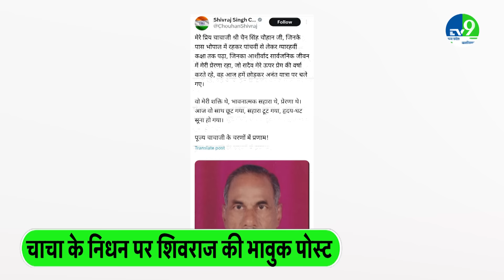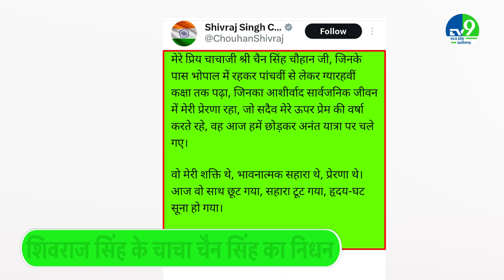पूर्व CM Shivraj के चाचा के निधन से पसरा मातम, चाचा के निधन पर Shivraj Singh Chouhan की भावुक पोस्ट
केंद्रीय मंत्री शिवराज सिंह ने चाचा चैन सिंह चौहान के पास भोपाल में रहकर पांचवीं से लेकर ग्यारहवीं कक्षा तक पढ़ा की थी। शिवराज ने कहा कि वो मेरी शक्ति, भावनात्मक सहारा और प्रेरणा थे। आज वो साथ छूट गया।

Madhya Pradesh Minister Shivraj Singh studied from fifth to twelfth class in Bhopal under uncle Chain Singh Chauhan. Maharaj had said that he was my strength, real support and inspiration. Today he left us.